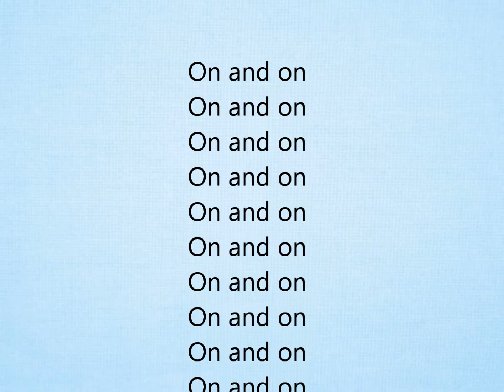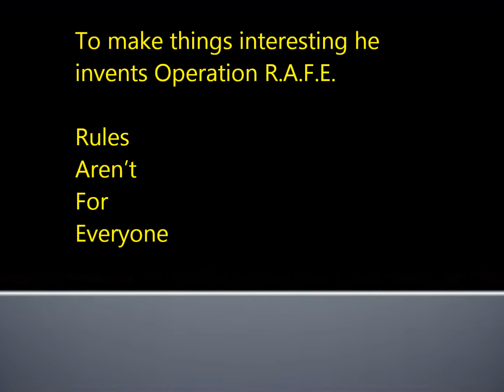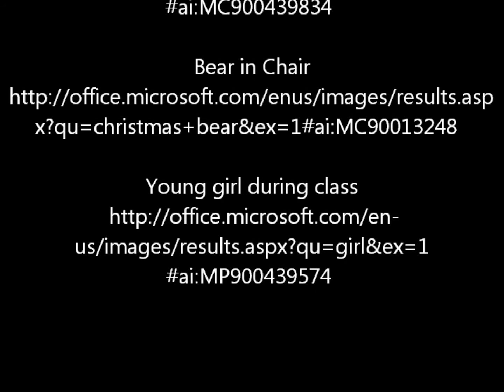Middle School Trailer nate